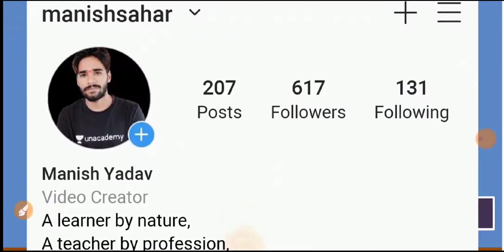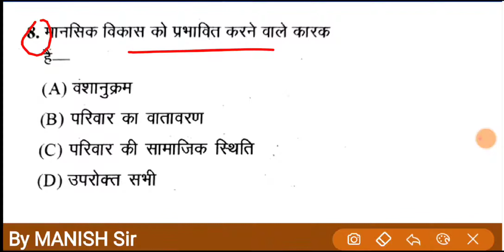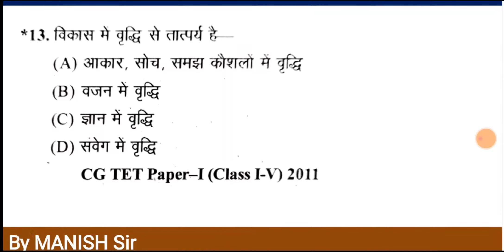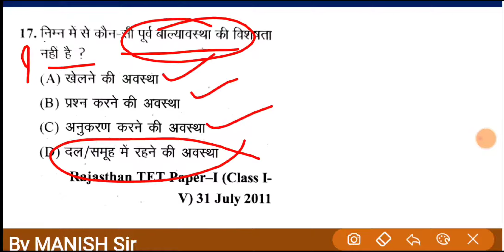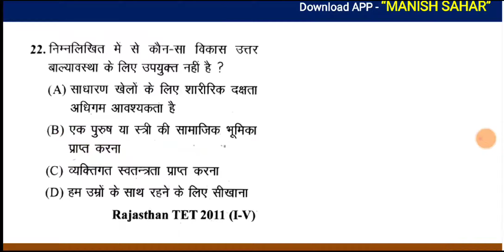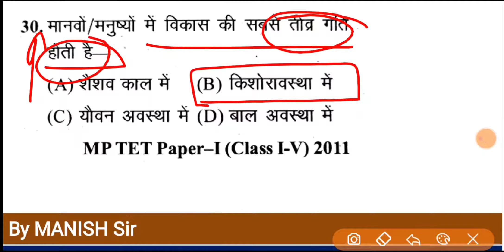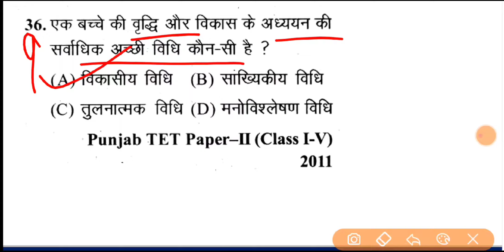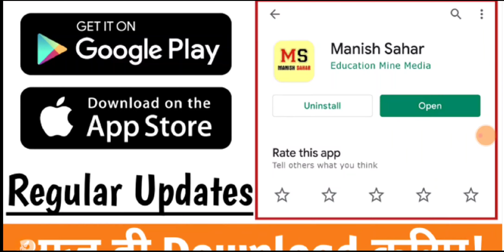CTET 2021 Online Exam | CDP |Child devlopment | बालविकास | CTET Class 2 BY- Manish Sir